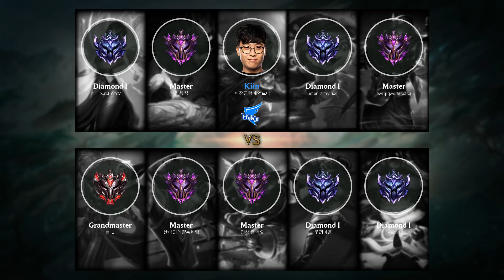Lee Sin Jungle vs Kindred - KR Master Patch 9.8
LeeSin Jungle played by 한마리의짐승처럼, KRMaster 0 LP.

- Runes: 00:18 (Conqueror)
- Damage dealt: 28:22
- Ability & Build: 28:11
- Skin: Muay Thai Lee Sin